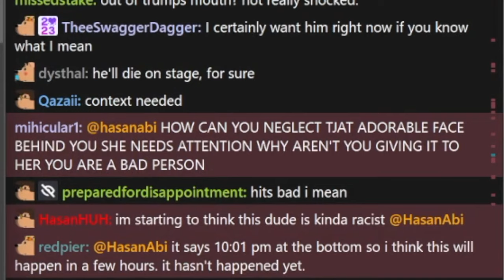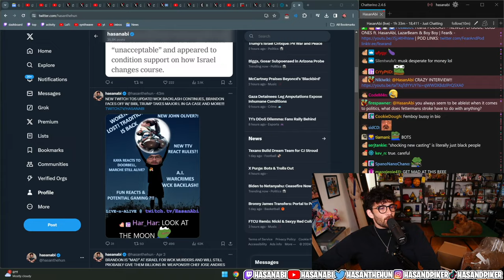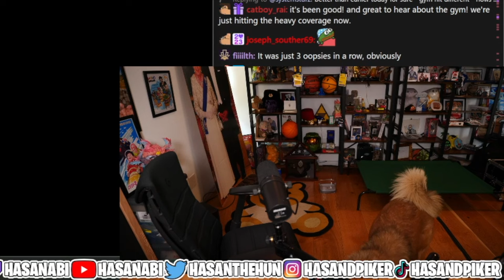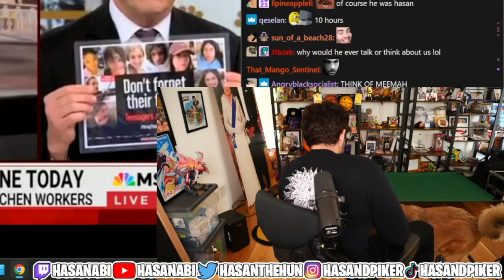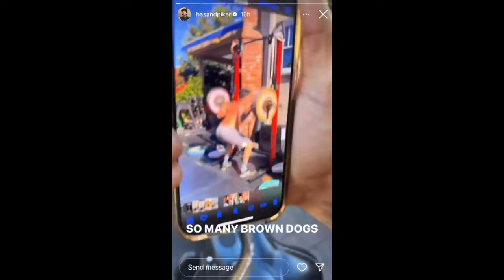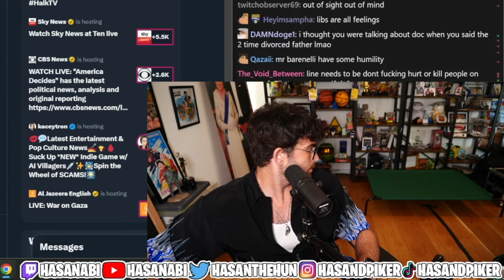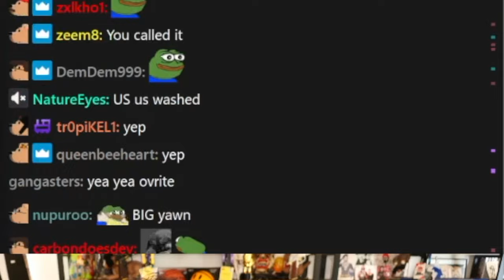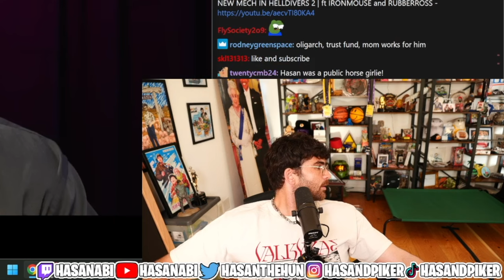Hasan Gets Distracted By Kaya #2 | HasanAbi Reacts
Hasan Gets Distracted By Kaya - This is a FAN channel - edited by me (HasanAbi Reacts).